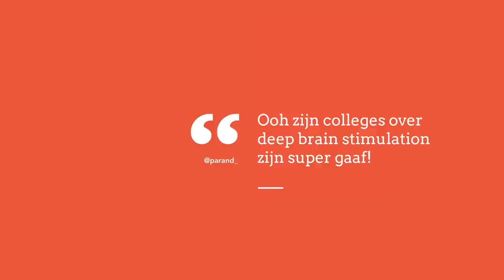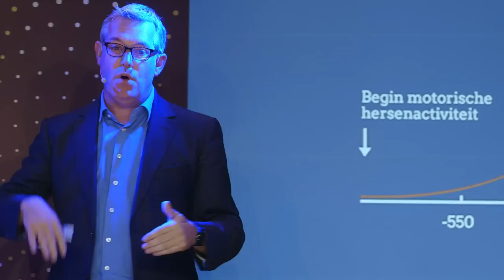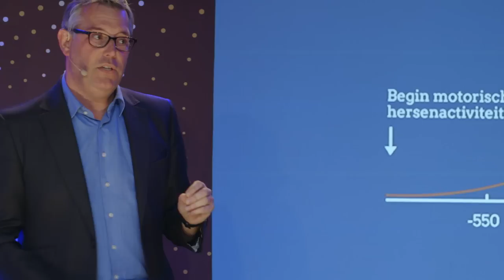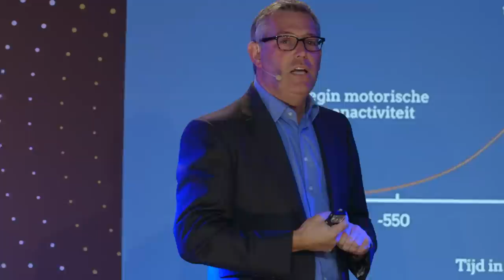Wie bepaalt of jij dit college gaat aanklikken? (1/5)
'Eerst zien en dan geloven', luidt het welbekende spreekwoord. Maar kunnen we wel vertrouwen op onze waarneming? Of houden onze hersenen ons geregeld voor de gek? Professor Damiaan Denys demonstreert in dit college hoe het zit.